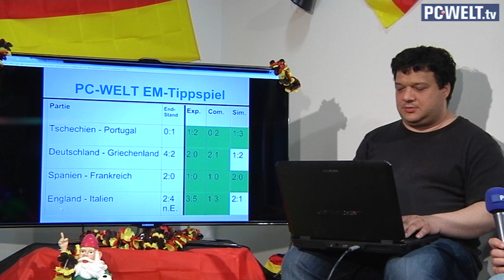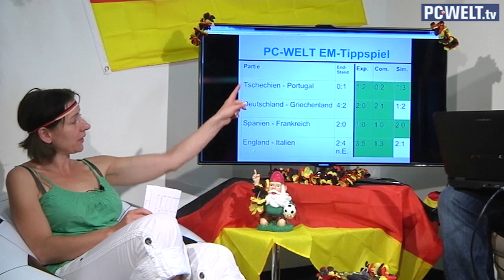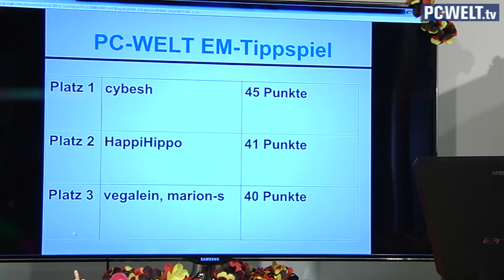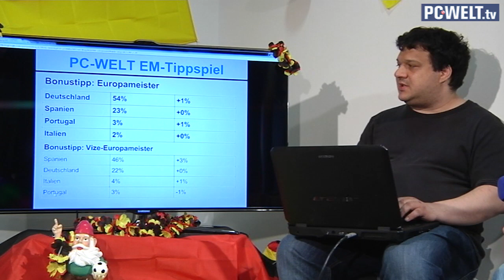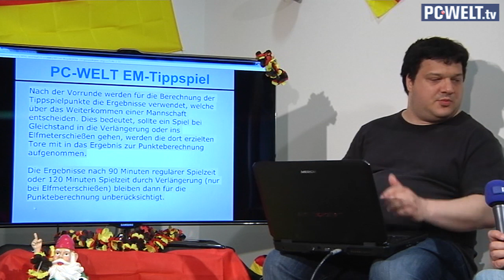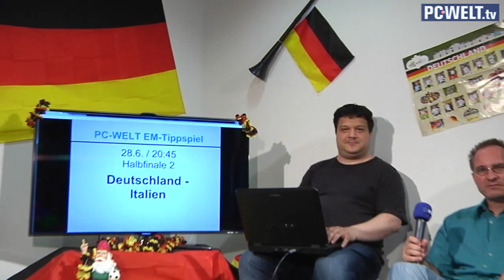PC-WELT-EM-Studio - 7.Sendung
Warum haben es wahre holländische Fußball-Fans eigentlich so schwer? Das verrät uns Thamar Thomas-Issbrücker am Ende der Sendung. Aber zunächst diskutieren unsere Experten, welche Chancen Deutschland gegen seinen EM-Feind Nr. 1 Italien hat und warum Fußball schauen mit Entertain von der Telekom überhaupt keinen Spaß macht.

Viel Spaß beim Anschauen und viel Glück beim Tippspiel!